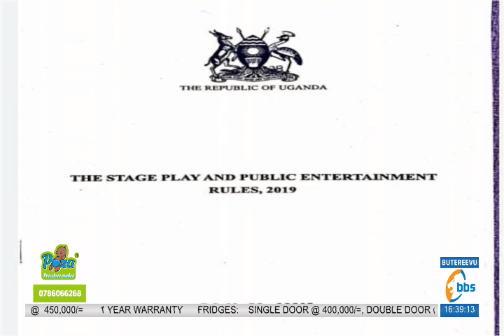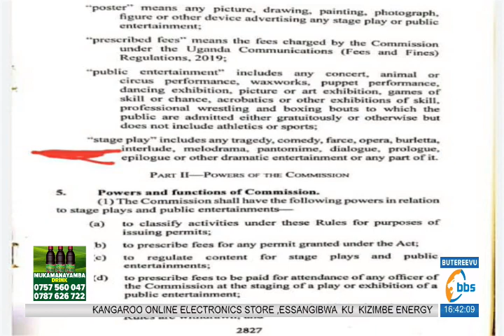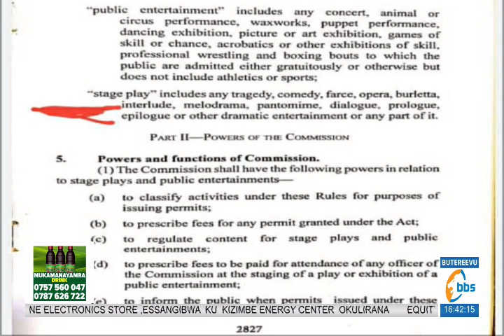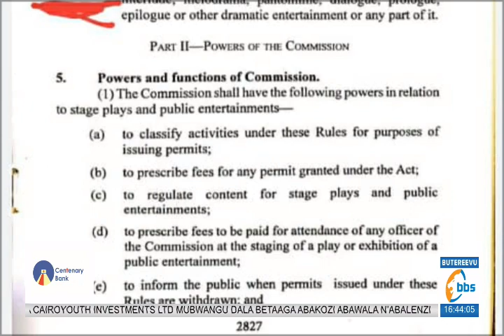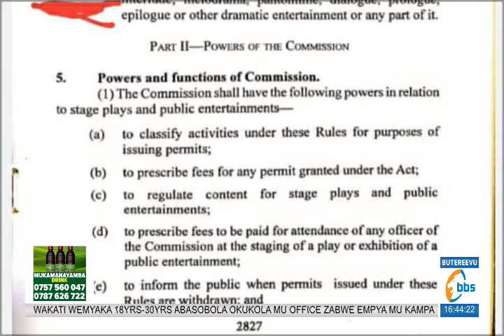Tosobola ku kama nte gyotowa biwata, abayimbi tebali ba beega